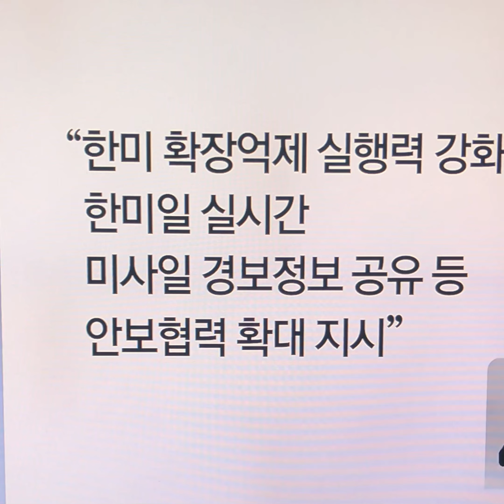윤대통령 북 미사일에 나토서 NSC 주재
윤 대통령은 오전 5시 45분 용산 대통령실 국가위기관리센터와 화상으로 연결된 회의에서 북한의 불법 행위에는 대가가 따른다는 점을 분명히 밝히면서 “한미 간, 그리고 우리가 독자적으로 취할 군사·외교적 조치를 차질 없이 실시하기 바란다”고 참석자들에게 당부했다.